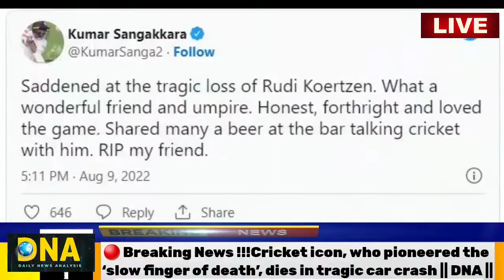🔴Breaking News !!!How Did Umpire Rudi Koertzen Die? What Happened? Rudi Koertzen Death || DNA